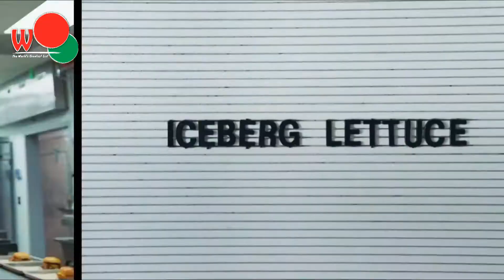10 New fast food menu items You Must See in 2017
10 New fast food menu items You May See in 2017

Whether you're a fan or not, fast food in America is here to stay. Fast food will always be there to satisfy those cravings in times of low budgets, munchies, and nostalgia. Ignoring the issue of nutrition (or lack thereof), many people would agree that fast food can be delicious and even necessary at times. The classic "burger, fries, and a Coke" shall always be known as a great meal.

1.Taco Bell Canada Is Giving You Cerveza (Beer)

Taco Bells all across Canada will now serve beer, thanks to a new push by the company to grab more customers. The rollout will begin in April 2017, and in the next five to 10 years, 700 locations around the country will offer beer in the fast food restaurant.
In the United States, only a handful of Taco Bells offer beer - including the restaurant inside AT&T Park in San Francisco. The company has not said whether they will be introducing similar menu options in the remainder of its US locations.
2.Panera Bread Removes Artificial Ingredients From Menu

Say bye-bye to artificial ingredients - starting in January 2017, every time you bite into a Panera Bread panini it'll be all natural. The company announced in 2016 they were switching their ingredients to all-natural, but officially made the change in the new year. According to the company, all Panera Bread locations in the US are now "100 percent clean."

3.McDonald's Is Doing Delivery Now (In Select Cities)

Ever wanted McDonald's really badly but didn't want to leave your house? Well, now you don't have to because McDonald's announced they are testing out new delivery options. Select cities in Florida began testing out the model in January, and McDonald's stores in the UK plan to unroll a similar program in June.
The delivery service is a partner project with UberEATS.

4.Little Caesars Is Giving You Something For You Sweet Tooth - Cinnamon Bites

Pizza chain Little Caesars now offers a delicious dessert on its menu - cinnamon bites. Officially called Cinnamon-Loaded Crazy Bites, this dish is essentially a deconstructed cinnamon roll served on a platter.
The chain unveiled the new item as part of a $5 menu deal in January 2017. So far, it's received mixed reviews. But really, who doesn't love cinnamon, sugar, and icing on doughy bread balls?

5.Wendy's Bacon Ranch Fries Combine The Magic Of Ranch, Bacon, Cheese, And Potatoes

What's better than potatoes, ranch, cheese, and bacon? Nothing. Wendy's knows this to be true, and in February released their bacon ranch fries as a side. The fries were introduced as a "pairing option" for the asiago ranch chicken club.

6.McDonald's Goes Big With The Grand Mac

McDonalds is adding two new Big Macs in 2017 - an even bigger version and an even smaller one. The Grand Mac is a bigger version of the Big Mac, weighing one-third pound and featuring all the same Bic Mac toppings, just more of them. They also announced the Mac Jr. which is essentially just a Big Mac without the middle bun. The smaller option will only set you back 460 calories, as compared to a Big Mac that's 540 calories.

7.A New Twist On Old McDonald's Classic The Shamrock Shake

Are you the type of person who just can't wait for McDonald's to start selling Shamrock Shakes in the spring? Well, this news is going to blow your mind. Not only can you get McDonald's traditional Shamrock Shake - which is sold in February and March to celebrate St. Patrick's Day - you can get four new twists on the recipe.
McDonald's is now offering a Chocolate Shamrock Shake, a Shamrock Chocolate Chip Frappe, a Shamrock Hot Chocolate and a Shamrock Mocha. All sound delicious - too bad they're not offered year-round!

8.Taco Bell's Chicken Chalupa Puts The Chicken On The Outside

Taco Bell announced it will offer the Naked Chicken Chalupa nationwide starting January 26. This innovative taco invention uses a slice of chicken as the taco shell. The chicken shell is fried and marinated in Mexican spices, and is reminiscent of KFC's Double Down.

9.Dunkin' Donuts Is Giving Us Frozen Blended Coffee - But At A Price

Dunkin' Donuts announced in May they were going to offer a new blended frozen coffee drink, aptly named Frozen Coffee. The catch? It's replacing their popular Coffee Coolattas. The coolatta was a fan favorite among Dunkin' goers, but had high amounts of calories and sugar. The new Frozen Coffee has less of both.

10.Burger King Is Blessing The World With A Lucky Charms

Burger King is the hero we all need right now, but the hero none of us probably deserve. Why is that? Because they've blessed us with a Lucky Charms shake. God is good. The new shake is only available for a limited time in 2017, but if we pray hard enough to the burger King, maybe he'll bless us with it all year round. One can only hope.